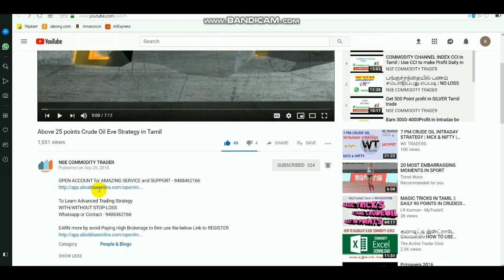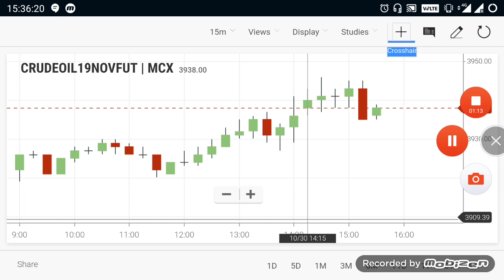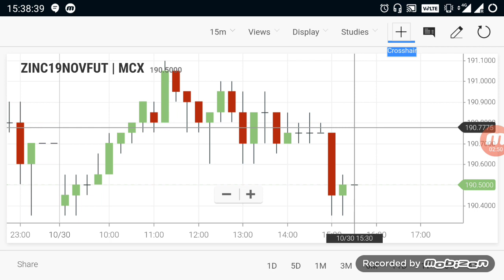Commodity Live Levels | Crudeoil Evening Breakout Range 30/oct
Click  to open  account - 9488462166